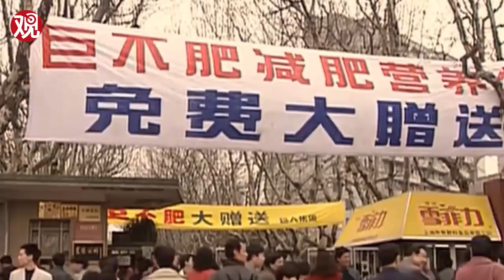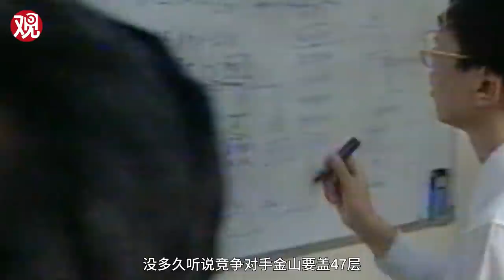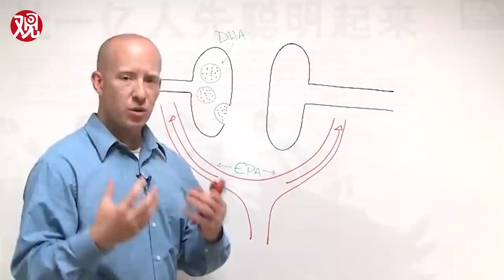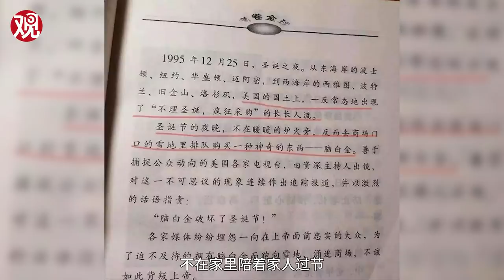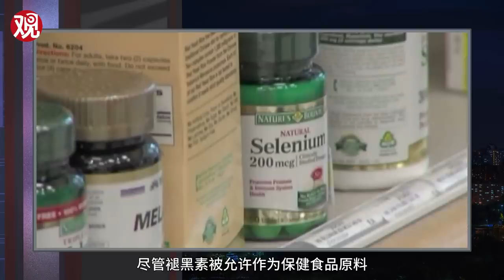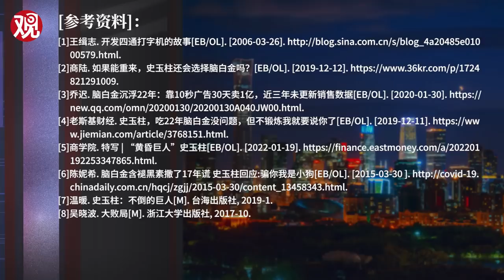今年收礼，你还收脑白金吗？【懂点儿啥】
这两天我在挑年货，感觉实在是没什么可挑的。我就想起了很多年前，有一个不大会错的选项，就是脑白金。作为史玉柱的得意之作，也是翻身之作，它是怎么走红的？